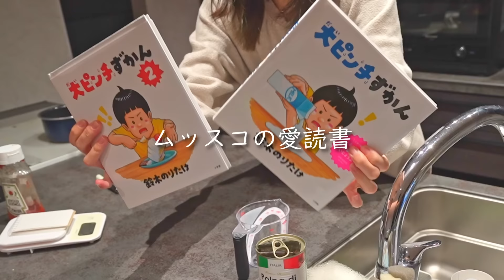【リアル】毎日必死なオカンの1週間の弁当作り【料理/家事/主婦/アラサー】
こんにちは、まるこめおみやです。
弁当作り風景をまとめてみました。